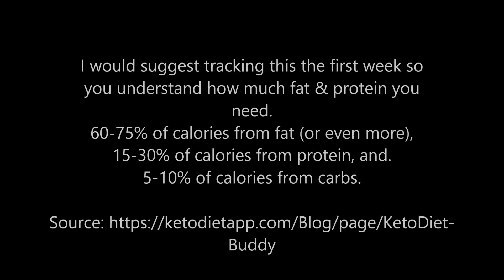New To Keto Diet & Ketogenic Diet Macros | Ketosis Macros | Keto Macros For Women Weight Loss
How do you start the keto diet? How do you track macros (protein, fat & carbs) keto macros for women? Keto diet macros for weight loss w/ ketogenic macros calculator. Keto diet food w/ keto macros for weight loss. MY #1 AMAZON NEW RELEASE Macros Keto
How to calc macros blog post:
MY #1 AMAZON NEW RELEASE
Royal weight loss for the woman willing to work for it from a woman who has.
FAV PRODUCTS:
Pioneer Woman Measuring Cups

Single Serving Blender

Coconut Oil

Colored Pots & Pans (FAV!)

Duke's Mayo

Amazon Fresh

Amazon Book
Countess of Low Carb is not a doctor and information on this video and website should be not used in place of medical advice. Please consult your doctor for medical advice.